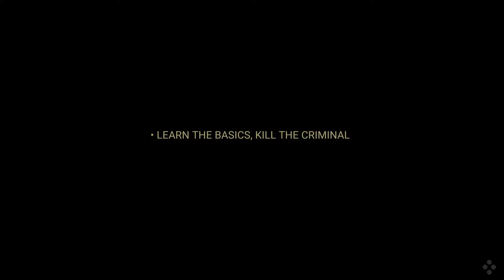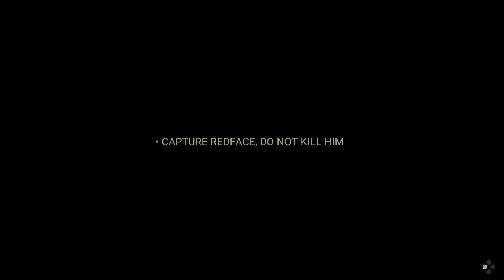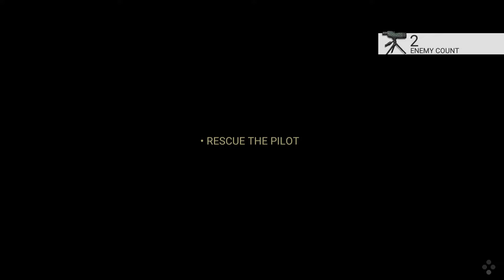LONEWOLF (17+) - a Sniper Story [ALL MISSIONS] #6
LONEWOLF (17+) - a Sniper Story

LONEWOLF (17+) - a Sniper Story gameplay

ALL MISSIONS

Android/IOS Games Gameplay

Offline GamesTV

About this game:

17+ NOT SUITABLE FOR CHILDREN!

1 Minute: Your mental-noise has calmed down. It's just you and your weapon.
2 Minutes: You feel the wind, you know the distance, you sense your target's movements
3 Minutes : You hear the echo of your gunfire...

- 5+ Hours Story Mode
- 30 Missions